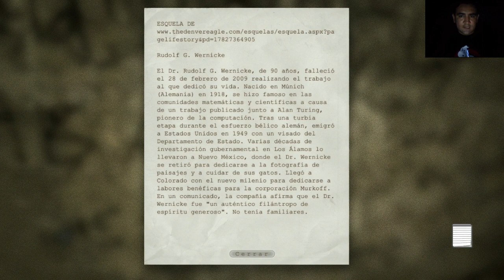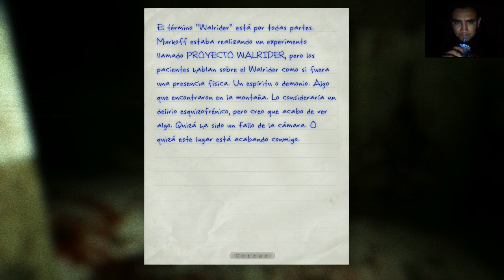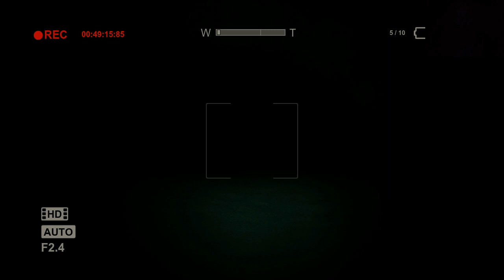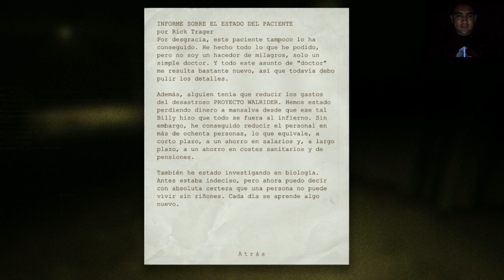OUTLAST (PC) - Gameplay 3: ¡GORDO ARRANCACABEZAS!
Tercera parte de esta increíble saga de terror. Es hora de pasar un "agradable" tiempo en las alcantarillas. Ningún lugar es seguro aquí... ni está libre del gordo Walker.